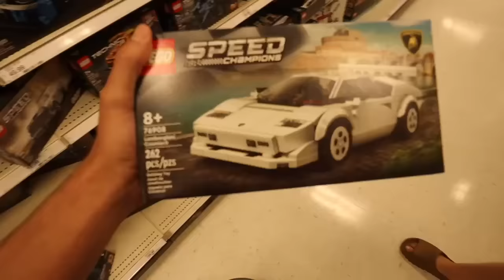SWITCHING GIRLFRIENDS FOR 24 HOURS! w/Jules & Saud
I swapped girlfriends with my brother for 24 hours...

 IF YOU SEE THIS COMMENT "W VID"